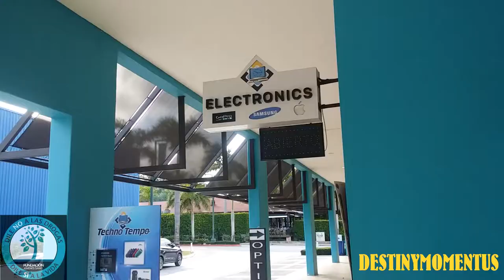|VIAJE AL CARIBBEAN CINEMA ||||SAN JUAN BAVARO| 2019 HD|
Cuatro años transcurrieron desde que Manolo Cardona propuso la idea a  Yvette Marichal, directora de DGCINE. Se estrena el jueves 27 de septiembre. Es la crónica  en tres partes del chulo  latinoamericano  más grande

Por: Jose Rafael Sosa

Nuevamente la historia es la encargada de proporcionar al cine un tema de profundo interés popular: las cuitas  intimas y el poder del principal  playboy dominicano y uno de los más notables del mundo,  espía del trujillismo, militar, gigolo y  deportista de alta competición en polo y automovilismo, con una vida a la que, como era lógico, puso fin un accidente de tránsito el 5 de Julio de 1965, en una avenida de Paris,   cuando manejaba, a más de cien kilómetros por hora, un  Ferrari vehículo deportivo, en las avenidas de Paris, pasado de copas.Tenía 56 años.

Su vida, en una trilogía sin precedentes en el cine dominicano, es llevada al cine ahora bajo el populista título de El TiguereRubirosa, a estrenarse el jueves 27 de septiembre, como el gran proyecto fílmico auspiciado por Claro y Claro Video, con respaldo de la Ley Nacional de Cine y la distribución de Caribbean Cinemas.

Un mito

Porfirió Rubirosa, para muchos cronistas internacionales, el gigoló más grande de la historia, nació el 22 de Enero de 1909, en San Francisco de Macorís en República Dominicana. Creció en el seno de una familia que le pertenecía a la alta sociedad.

No era el tipo de belleza masculina despampanante. Físicamente era apenas pasable. Su éxito era el trato exquisito y el aguzado  sentido del detalle, llevando al extremo la caballerosidad y el hacer sentir a las mujeres como lo más importante en su vida, a lo que adicionaba una habilidades y proporciones intimas por encima del promedio morfológico masculino de su tiempo.

El personaje de James Bond, aun cuando su creador, el escritor inglés Ian   Lancaster Fleming (Londres, 28 de mayo de 1908 – Canterbury, 12 de agosto de 1964), periodista y oficial de inteligencia británico, no lo admitió en vida, fue inspirado por Porfirio Rubirosa, según ha revelado el historiador   y abogado norteamericano Daniel J. Voelker.Casó sucesivamente con las actrices francesas Danielle Darrieux, Odile Rodin, Doris Duke y Bärbara Hutton,Zsa Zsa Gabor, Ava Gardner y Jane Mansfield y entre sus esposas a Flor de Oro Trujillo, hija del dictador dominicano Rafael L. Trujillo Molina.

 El elenco

El proyecto tiene un elenco encabezados por el colombiano Manolo Cardona, (Porfirio Rubirosa), el mexicano Damian Alcázar, Ana Seradilla, el cubanoJorge Periguria y  el boricua Shalim Ortiz, mientras que por el país  actúan: Margarita Muñoz, Omar Patín, Héctor Aníbal Estrella, María del Mar Bonelli, Catalina Cass, Lumy Lizardo, Gabriela de la Garza, Vladimir Sosa, Luduwica Paleta, Héctor Aníbal Estrella, Hony Estrella y Freddy Ginebra

La primera historia contará cómo inicia la vida de Rubirosa en su niñez y su juventud, y como aprendió a fuerza del destino a muy temprana edad, al lado de su padre lo que era la guerra y el sexo, a lo cual se vio expuesto debido al contexto histórico que vivía el país.

Zumaya Cordero, Directora General de Caribbean Cinemas, auguró el éxito por dos razones: Rubirosa esun personaje icónico a nivel nacional einternacional.La pre-venta en los cines de Caribbean Cinemas desde el 14 de septiembre.

El equipo producción

El productor ejecutivo de la trilogía es el dominicano Sixto Incháustegui, quien agradeció el respaldo de la Dirección General de Cine.

Los directores son los afamados mexicanos directores Carlos Moreno (El cartel de los sapos, Perro come perro, Todos tus muertos, y tres capítulos de Pablo Escobar: el patrón del mal) y Hugo Rodríguez (No se aceptan devoluciones, productor supervisor; y director de Una pared para Cecilia, Nicotina y La leyenda del tesoro, entre otros).

Fausto Rojas, destacado actor dominicano, fue el asesor de Manolo Cardona para aclimatarle a la atmosfera actoral de Rubirosa, aportando el Angulo criollo.